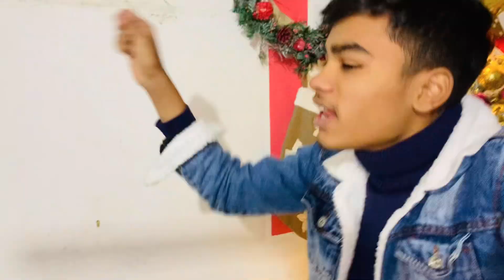Plz Help Poor People ❤️|​⁠​⁠@7starfamily186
Comments which is @7starfamily186